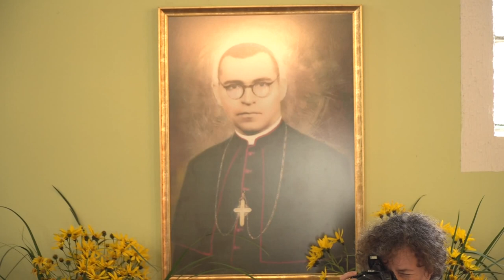2019.10.0.6 - Bogdánffy Szilárd vértanúra emlékeztek Feketetón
A vajdasági születésű vértanúra, Bogdánffy Szilárdra emlékeztek vasárnap szülőfalujában, a bánáti Feketetón. Az egykori püspök 1953-ban halt meg 42 évesen a romániai Nagyenyeden.